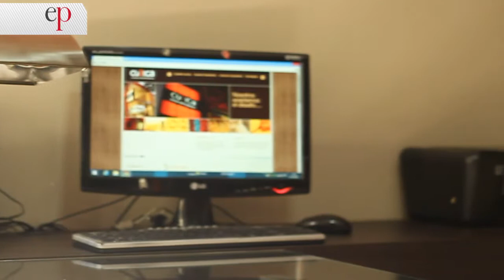ESTILOPROPIO#603 3ºbloqueCUBICA DISEÑO CONTEMPORANEO